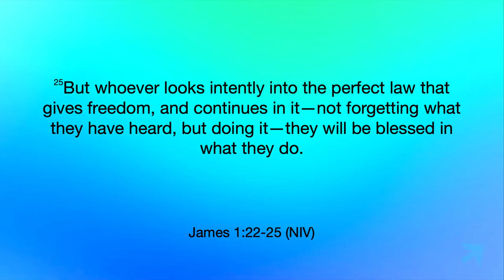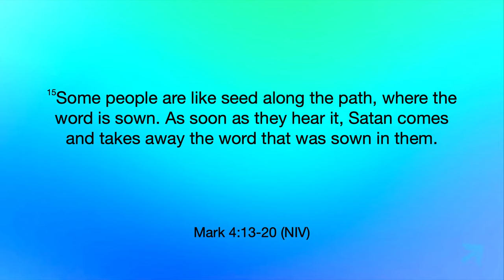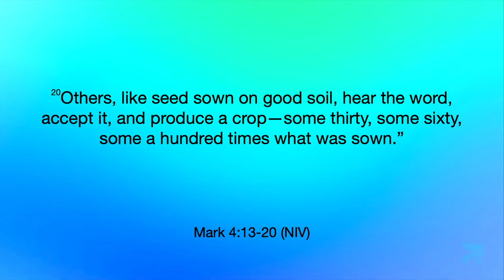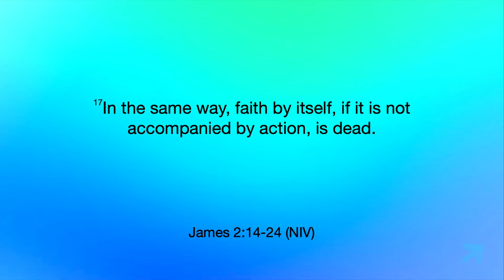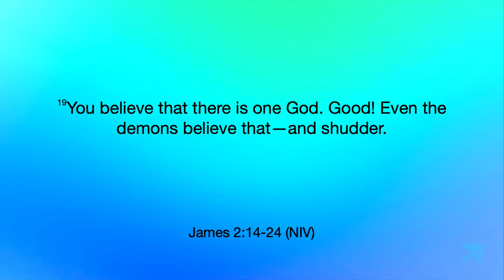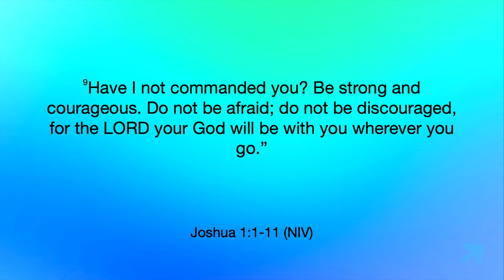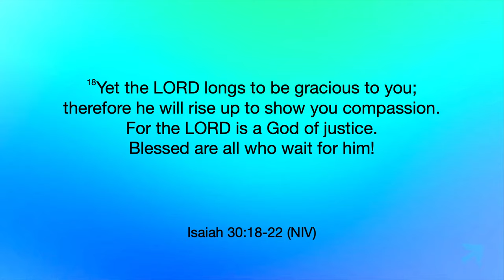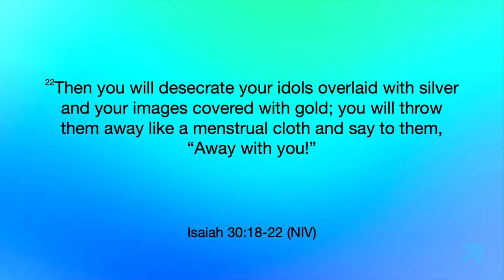Blessed In What You Do - Pastor Nate Schlegel - 07.07.24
Can you live a life with the blessing of God? Yes. Here is how.

You can be all that God made you to be.

PREACHING JESUS.
Everywhere.
Everyday.

Alma, Arkansas.